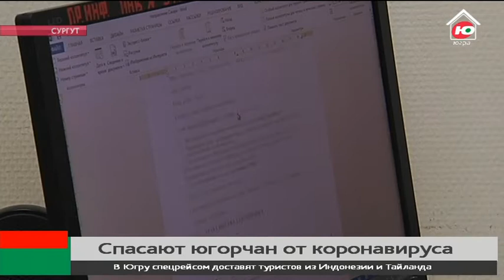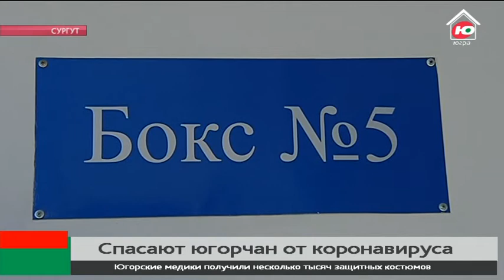«Солдаты спасения» лечат югорчан от коронавируса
Вместо оружия у них аппараты ИВЛ, противочумные костюмы и маски. Они давали клятву Гиппократа. Не просто люди в белом, а настоящие солдаты спасения. Каждая выписка для них как маленькая победа. В Югре на первой линии фронта трудятся сотни инфекционистов, эпидемиологов, реаниматологов, терапевтов, педиатров и лаборантов. Ежедневно они борятся за жизни тех, кто заболел коронавирусом.